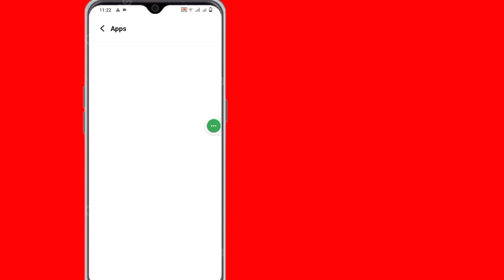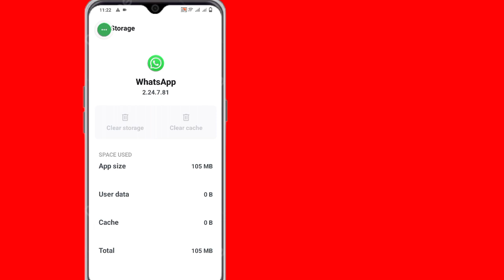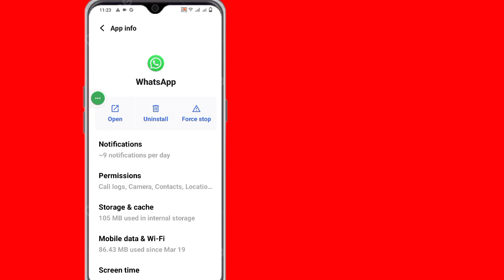youtube video #-AsHfYlTg4M